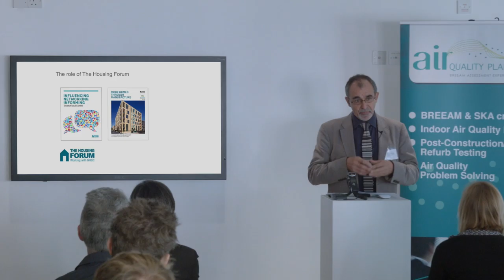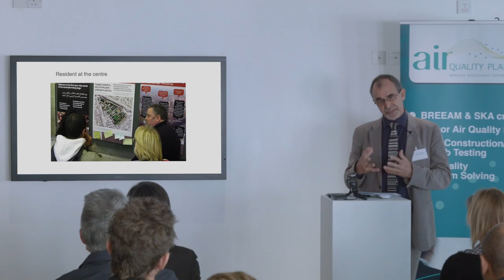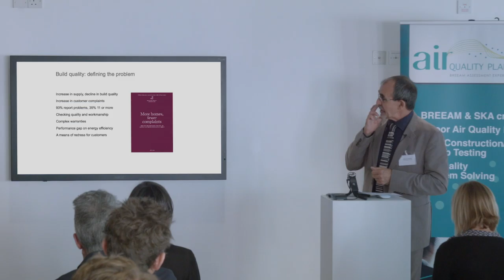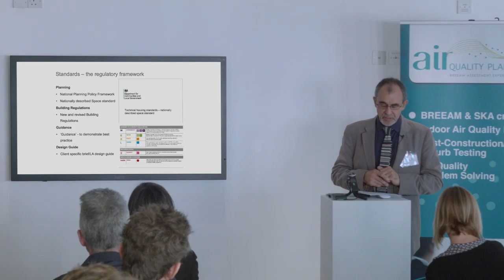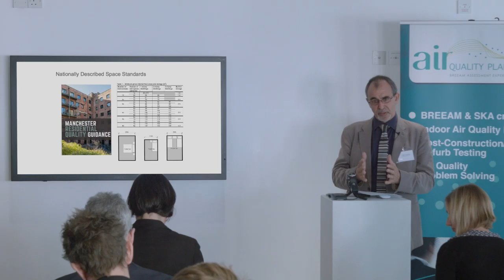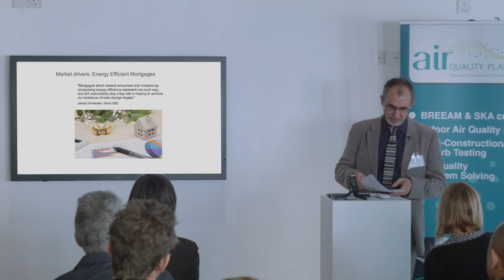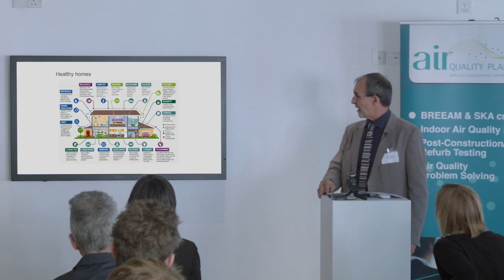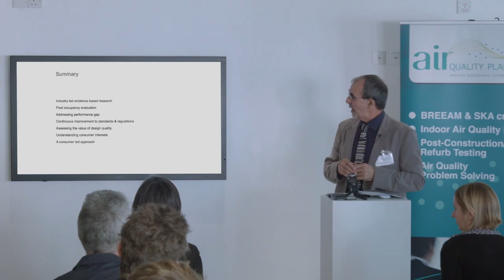Build4Quality: Andy Von Bradsky